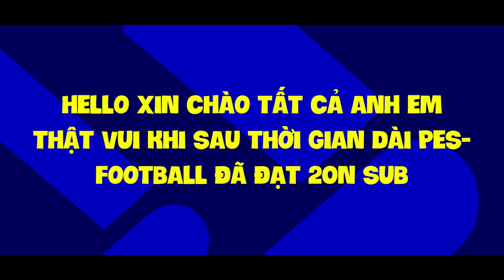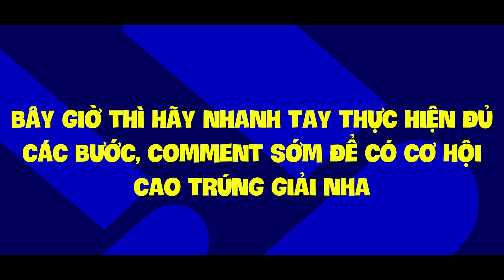[ĐÃ HẾT] MỪNG 20.000 SUB CỦA PES-FOOTBALL, TỔNG GIẢI THƯỞNG LÊN TỚI 36K COINS !!!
BIG EVENT MỪNG 20N SUB CỦA PES-FOOTBALL, TỔNG GIẢI THƯỞNG LÊN TỚI 36K COINS !!! || pEs-football

Track: Razihel - A Song About You [NCS10 Release]